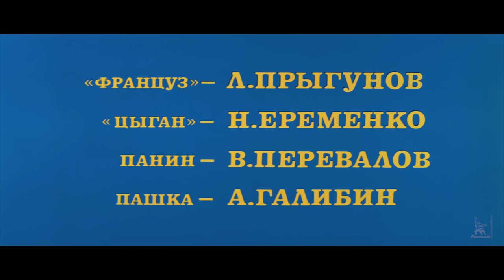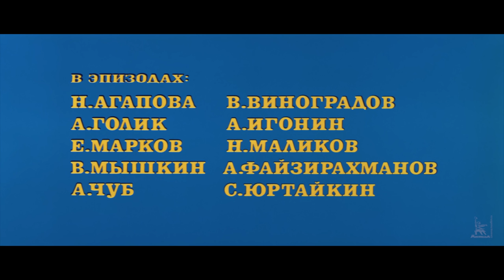Трактир на Пятницкой (4K, криминальный, реж. Александр Файнциммер, 1977 г.)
"Трактир на Пятницкой"

1920-е годы. В Москве участились налеты, подготовленные неуловимой бандой. Почерк преступлений наводит на известного рецидивиста – «Серого», завсегдатая трактира на Пятницкой. Но поймать его с поличным не удается, и УГРО внедряет в преступную банду двух своих сотрудников…

Режиссёр: Файнциммер Александр
Сценарист: Леонов Николай
Композитор: Эшпай Андрей
Операторы: Вронский Сергей, Симаков Всеволод
Художник-постановщик: Кислых Вадим

В ролях: Семина Тамара, Прыгунов Лев, Галибин Александр, Корольков Геннадий, Григорьев Константин, Еременко-младший Николай, Перевалов Виктор, Волков Юрий, Дюжева Марина, Васильев Игорь, Веденкин Анатолий, Дружников Владимир, Еремина Лариса, Косых Виктор, Назаров Юрий, Панькин Алексей, Потемкин Юрий, Приходько Владимир, Стриженов Глеб